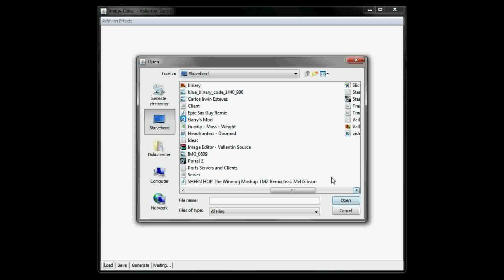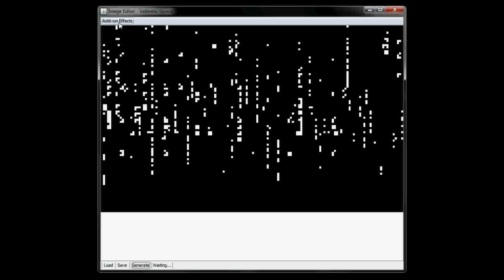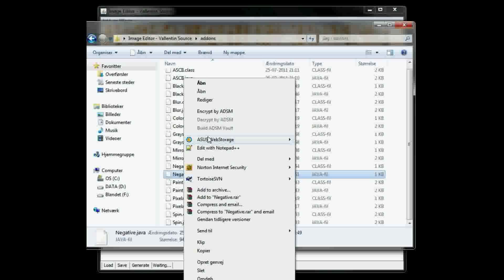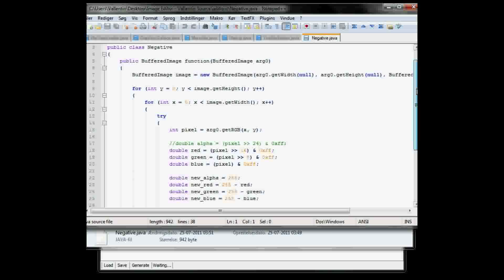Java - Image Editor 01 & Add-on System 02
An Image Editor combined with my Add-on System, so if you got some great image effect calculation you can create an add-on an use them.

Features:
- Apply Effect on Images
- Import and Export Images
- Scale image to fit window size
- Compiling .java files to .class files
- Executing external .class files with add-ons functions in them

This program is currently made of 702 lines of code, but the size is really unknown because it depends on the amount of add-ons.

If you are the owner of the track, please send me a private message via YouTube to delete the track except of contacting YouTube!
I would really appreciate that.